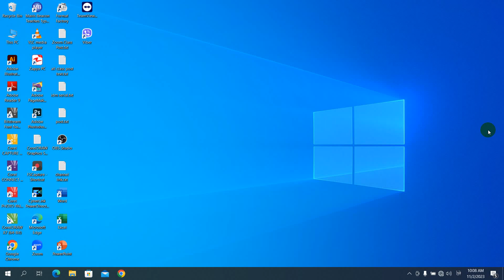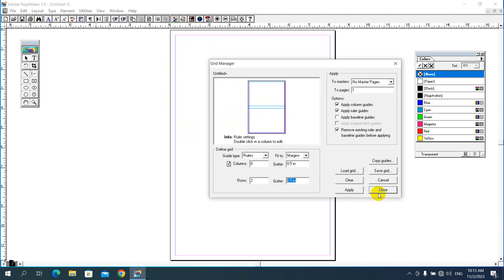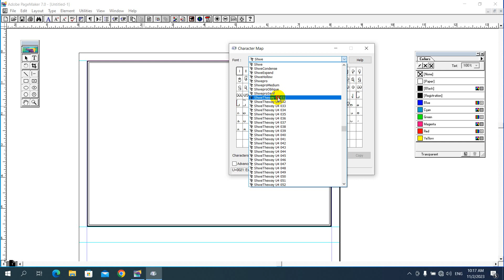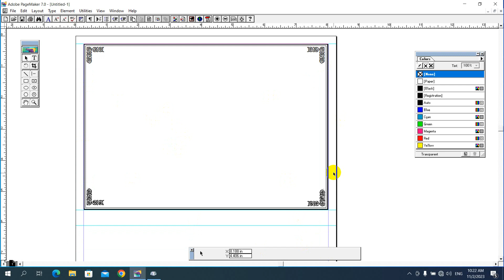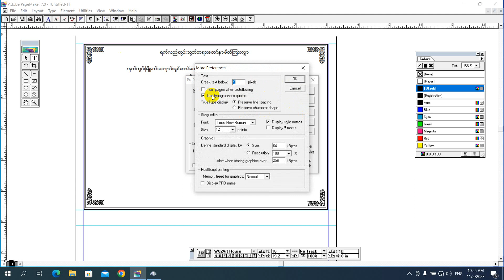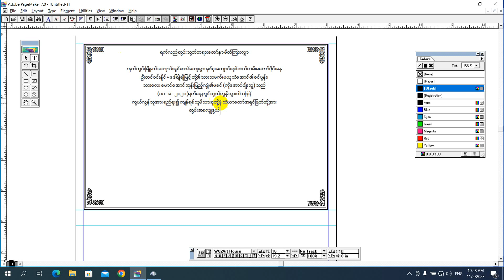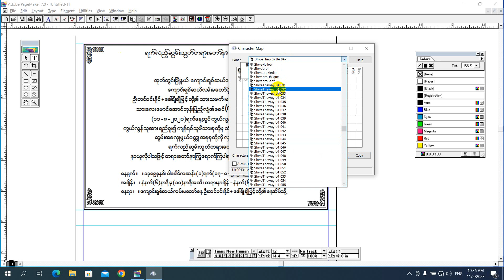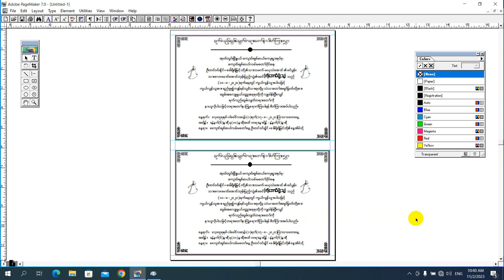နာရေးဖိတ်စာရိုက်နည်း👇👇pagemaker ဖိတ်စာရိုက်နည်း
Adobe PageMaker ဖြင့် နာရေးဖိတ်စာရိုက်နည်း သင်ခန်းစာလေးကို မျှဝေ‌ပေးလိုက်ပါတယ်ခင်ဗျာ။

အားလုံးအဆင်ပြေကြပါစေခင်ဗျာ။

အားလုံးဘေးရန်အပေါင်းမှ ကင်းဝေးနိုင်ကြပါစေ။pagemaker